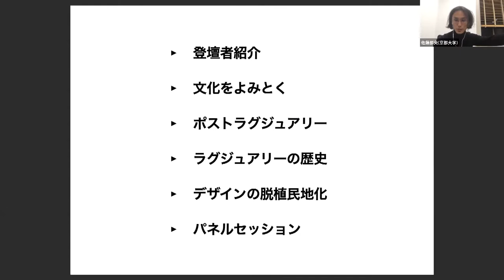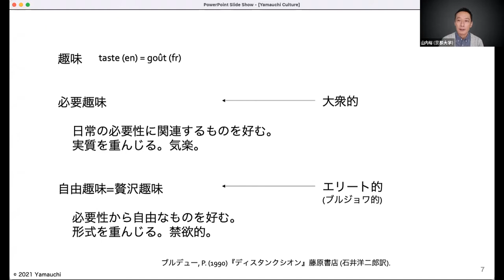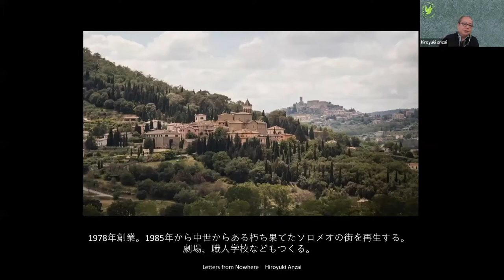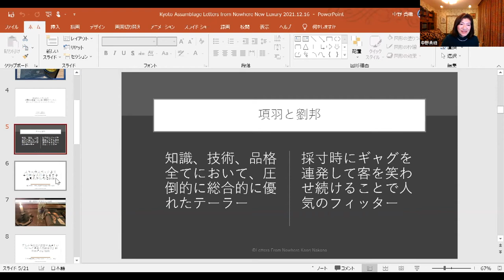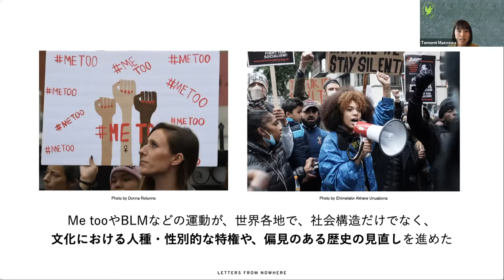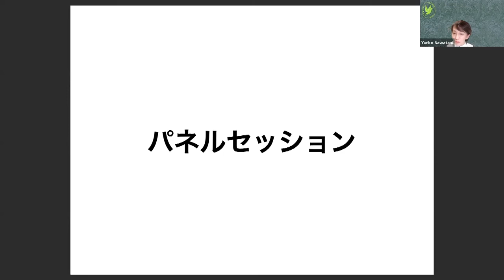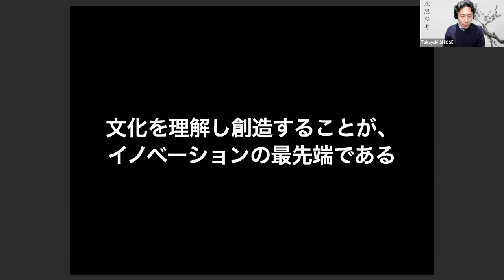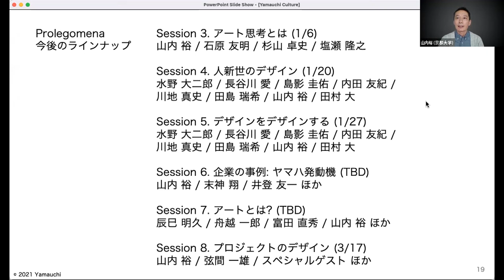Prolegomena Session2 「文化を創造するビジネス」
開講プレイベント Prolegomena
Session2 文化を創造するビジネス
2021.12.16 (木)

▼登壇者
山内裕（京都大学経営管理大学院）
安西 洋之 / モバイルクルーズ株式会社代表取締役 / De-Tales Ltd.ディレクター
中野 香織 / 服飾史家 / 昭和女子大学客員教授 / 総合研究所 株式会社Kaori Nakano 代表
前澤 知美 / Art Director & Graphic Designer / Founder at TOMOMI MAEZAWA
澤谷 由里子 / NUCB Business School

塩瀬隆之